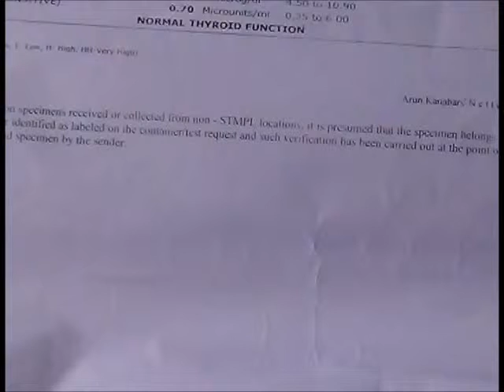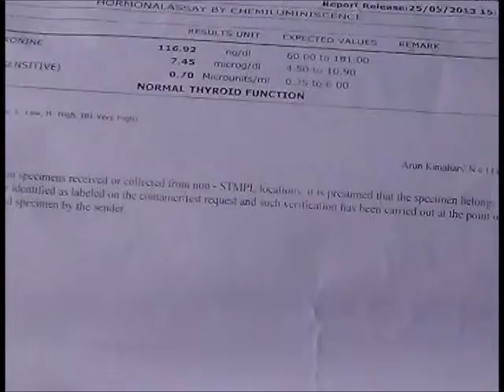Hypothyroid and Homoeopathy by Dr Pankaj Darji MD (AM)